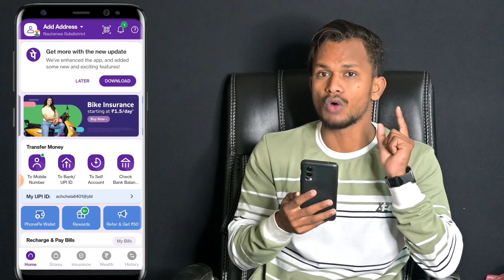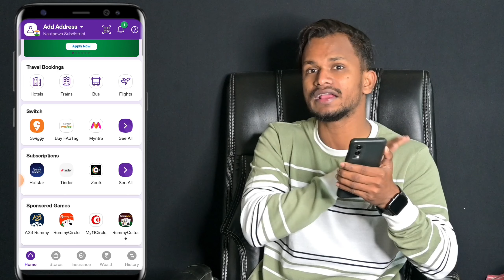किसी का भी PhonePe Login कैसे करें 2023 l How To Login PhonePe Account In Hindi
Hello Dosto Aaj Ki Is Video Me Maine Aapko Ye Bataya Hai Ki Aap Kisi Ka Bhi Phonepe Account Login Kaise Karege To Aaj Ke Is Video Me Batane Wale Hai To Aap Is Video Ko End Tak Jarur Dekhe Thanku So Much Guys